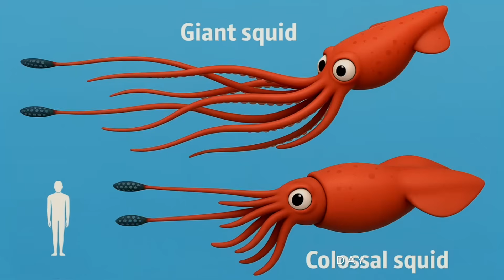The 5 BIGGEST Sea Giants Ever!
🌟 Shop our SEA GIANTS toddler t-shirt! 🌟

🌊🐋 Dive into the ocean’s biggest mysteries with us as we meet the Top 5 Sea Giants to ever live on Earth! From the toothy Mosasaurus and mighty Megalodon, to today’s gentle Whale Shark, the mysterious Colossal Squid, and the record-breaking Blue Whale — the largest animal of all time! 🦑🦈🐋

*Yes this video is made with AI, but I spent a lot time and effort researching, conceptualizing, storyboarding and editing everything to be original accurate (as possible) content. Don't hate, please.

Similar content:
Dr. Binocs Show
Peekaboo Kidz
Wild Kratts
Magic School Bus
Baby Shark